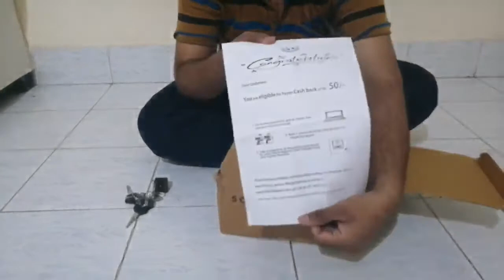Best & Cheap Gym Combo Bag, Bottle, Hand Gloves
Hello. In this video you will watch Best & Cheap Gym Combo Bag, Bottle, Hand Gloves

* 5 O' CLOCK SPORTS Premium